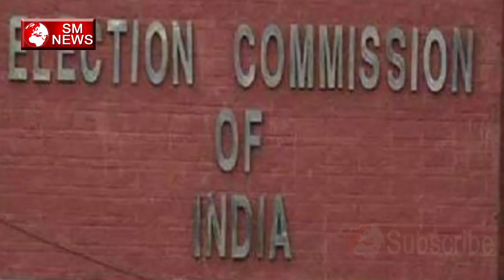तेज बहादुर के साथ किया बीजेपी ने यह गलत काम